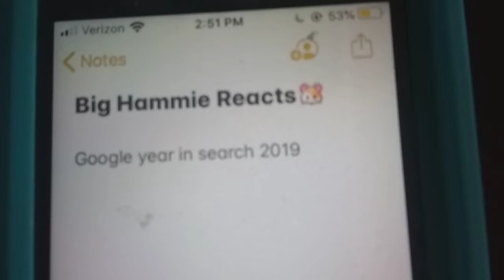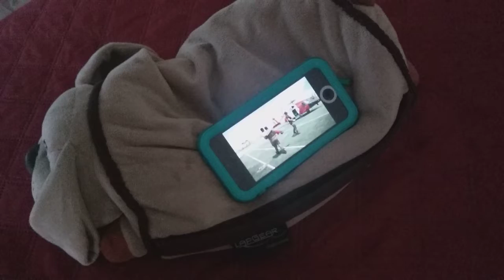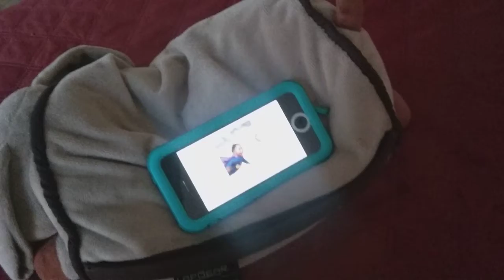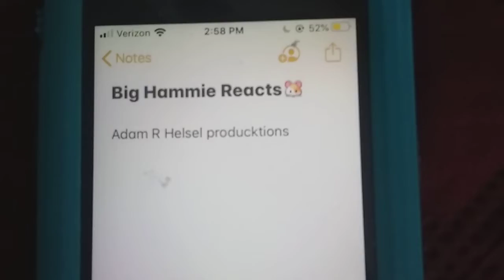Big Hammie reacts to Google Year in search 2019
Big Hammie, Cherry, PA, Smokey bear, Winnie the pooh, and my mom's teddy bear and dog reacts to Google's recent year in search.